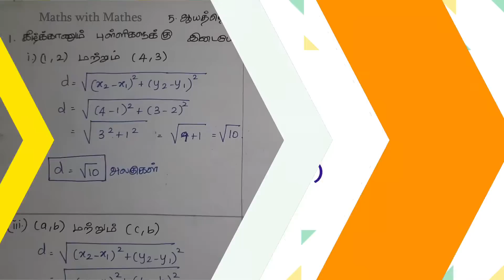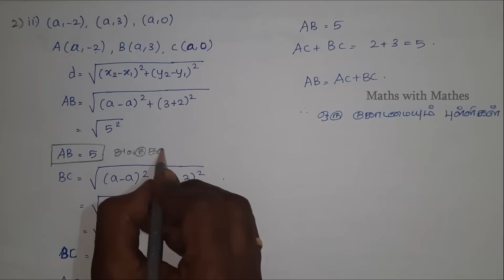9th Maths ஆயத்தொலை வடிவியல் -Coordinate Geometry(New Book) Exercise 5.2 (1,2,3,4) in Tamil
9th Maths ஆயத்தொலை வடிவியல் -Coordinate Geometry(New Book)  Exercise 5.2 (1,2,3,4) in Tamil .

In this video, we are going to learn about Tamilnadu Samacheer Mathematics 9th standard 2019 New Syllabus Fifth Unit Coordinate Geometry  Exercise 5.2 questions 1-4 in Tamil. (தமிழ்நாடு சமச்சீர் வகுப்பு  9 கணிதம் 2019 புதிய படத்தொகுப்பு  அலகு 5 ஆயத்தொலை வடிவியல்  பயிற்சி 5.2 கணக்கு 1-4.